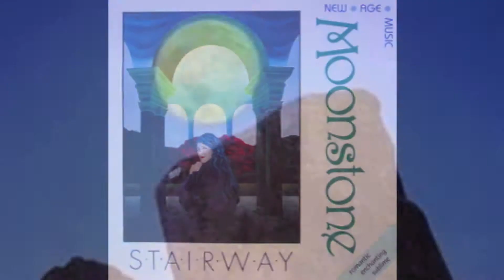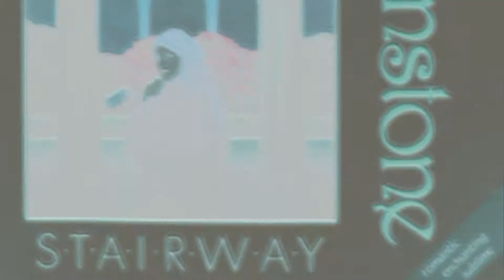Stairway - Alcazar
Alcazar is an instrumental track you can find at place number 5 on the Stairway album called Moonstone (1988)
Stairway is the natural reunion of James McCarty and Loui Cennamo, both formerly of Renaissance.
I do have nice memories of this album and especial the song Alcazar, so i made a video clip...
In 1986, after the Yardbirds' reunion project, Box of Frogs, drummer-composer Jim McCarty and guitarist-bassist Loui Cennamo (McCarty's colleague from Renaissance) decided to regroup to create music of a healing nature. Both expressed an interest in what is now known as New Age music, a then-emerging genre characterized by pastoral melodies, gentle shifting textures, echoing ambiances and identification with a growing alternative listening audience..James McCarty was a founder member of the highly successful group The Yardbirds, while Loui has been a top session musician for artists such as James Taylor and Al Stewart. They have pooled their superb musicianship and a deep interest in spiritual exploration and psychology to evolve an outstanding vision - music for the 'whole person'